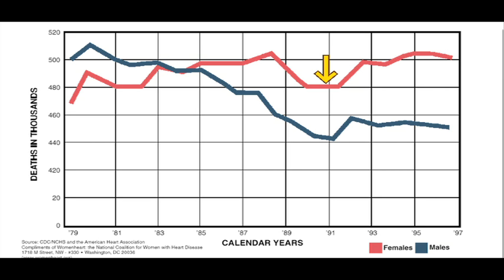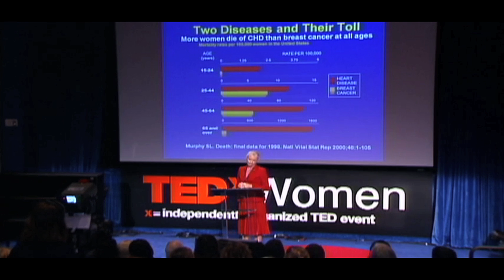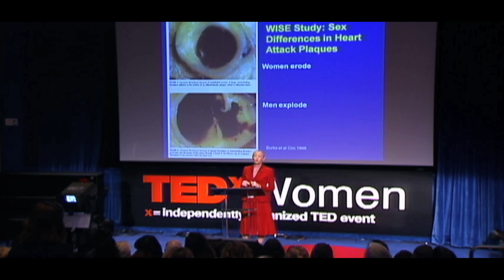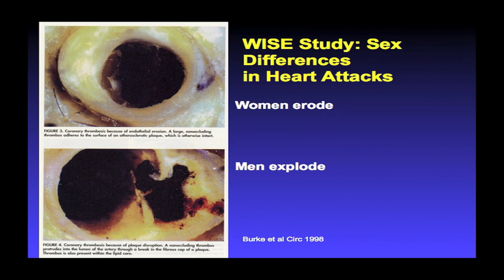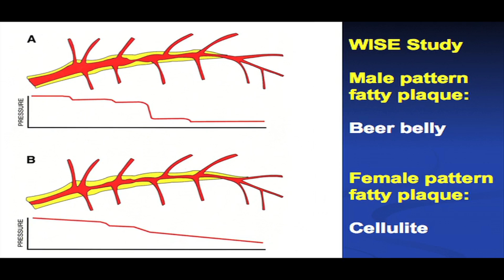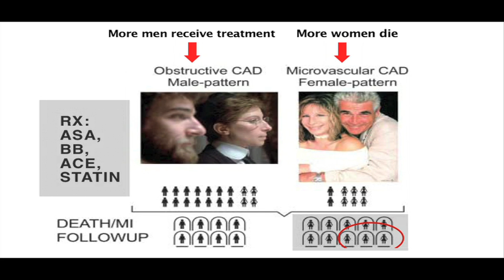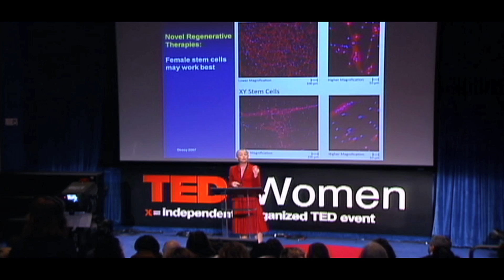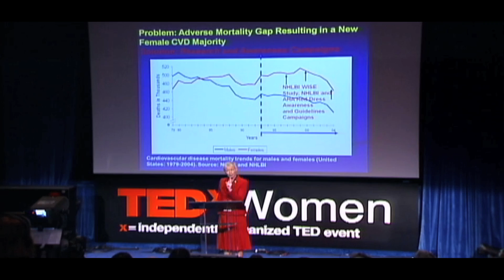The single biggest health threat women face - Noel Bairey Merz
Surprising, but true: More women now die of heart disease than men, yet cardiovascular research has long focused on men. Pioneering doctor C. Noel Bairey Merz shares what we know and don't know about women's heart health -- including the remarkably different symptoms women present during a heart attack (and why they're often missed). (Filmed at TEDxWomen.)

Talk by Noel Bairey Merz.